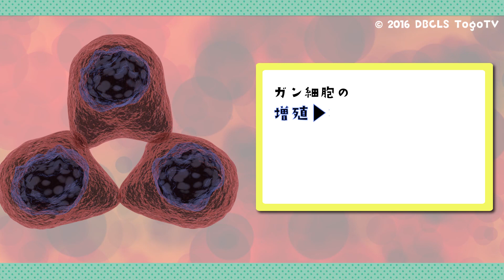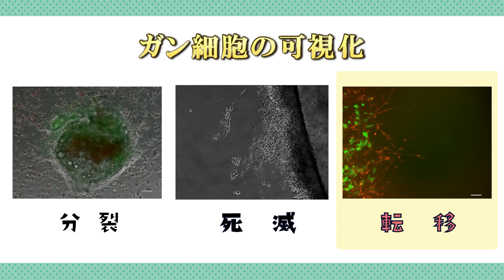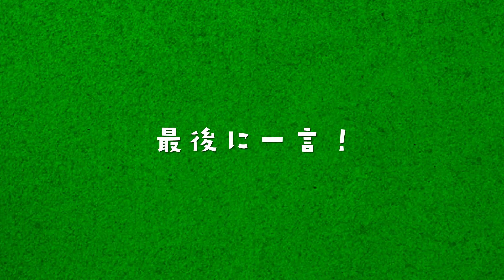大内田研宙 先生（医学研究院）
【キーワード】消化器外科
ロボット手術の研究および消化器癌の分子生物学的研究